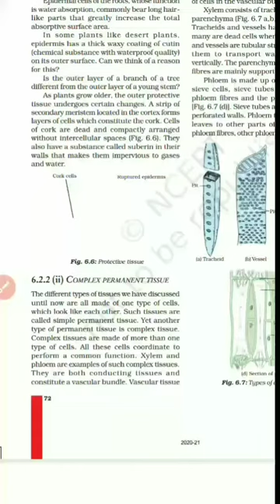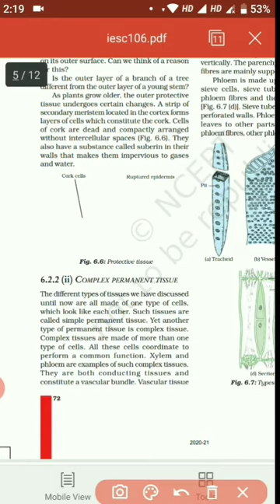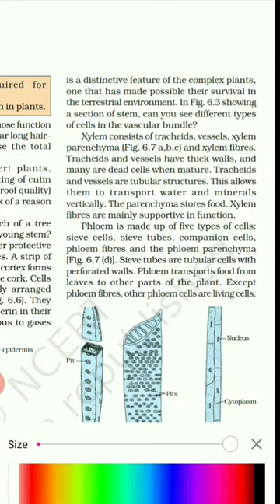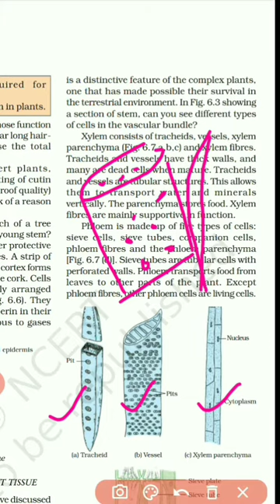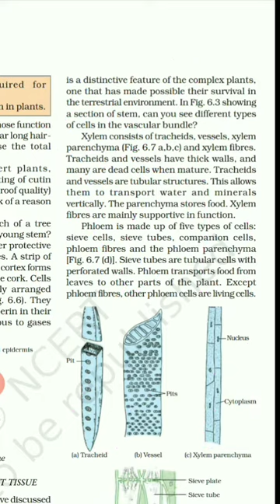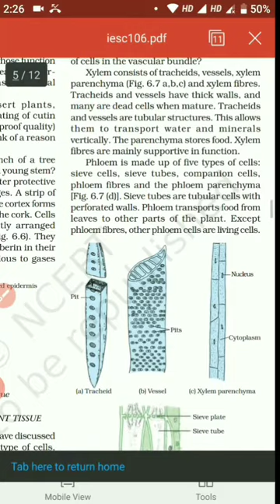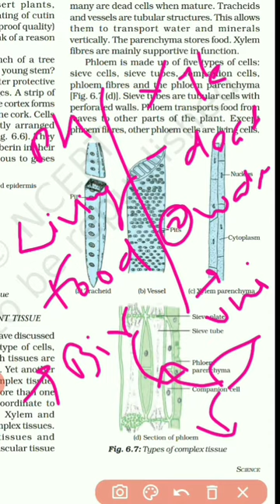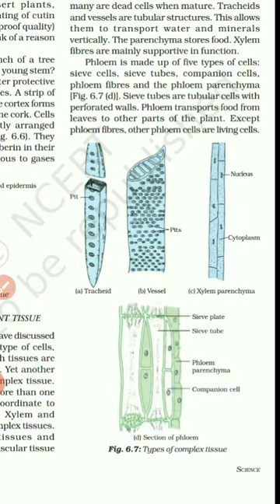Class -9th Tissue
Complex Tissue